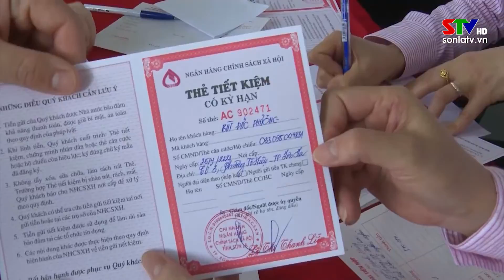Tuần lễ "GỬI TIỀN TIẾT KIỆM" - Chung tay vì người nghèo